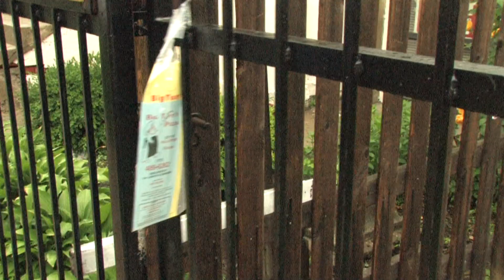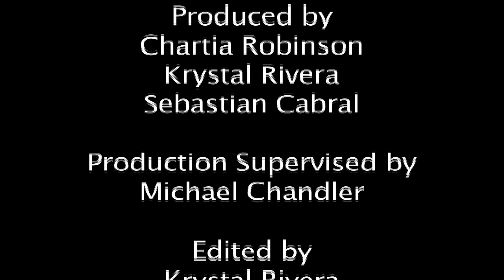Be Seen-What Next? Project, Summer 2011: Chelsea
The Be Seen-What Next? Summer 2011 Project concentrates on teenagers pivotal transition from high-school life to post-high school life, their decisions (or lack thereof) , and the reasons behind them.

This is Chelsea's story...